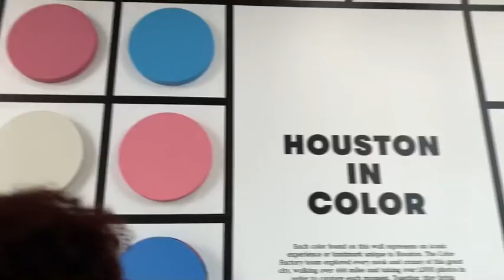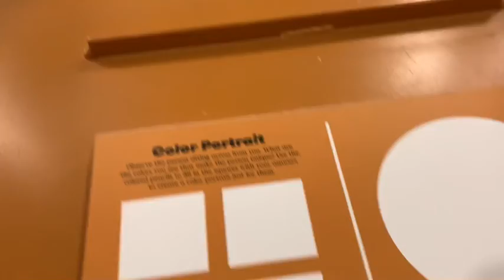Color Factory Houston Vlog | Chocolate Bar